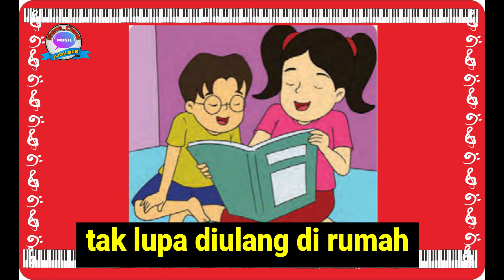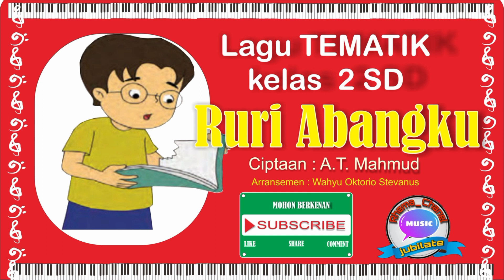RURI ABANGKU lagu TEMATIK KELAS 2 SD